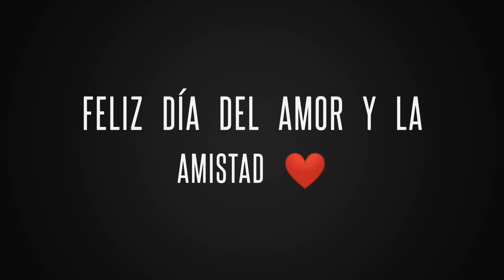Proyecto: Pollera Colorá AM